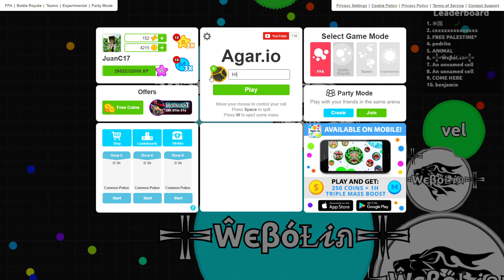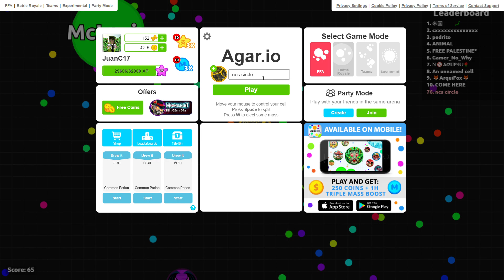[Unedited] it's possible to change name WHILE PLAYING (agar.io)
interesting lol